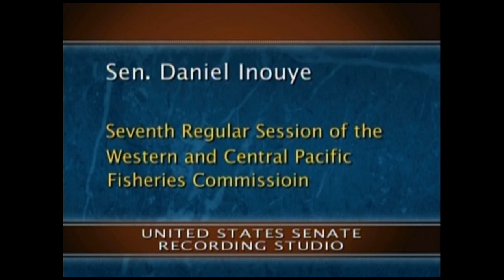WCPFC 7 Senator Daniel Inouye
Senator Inouye's speech to the 7th Regular Session of the Western and Central Pacific Fisheries Commission